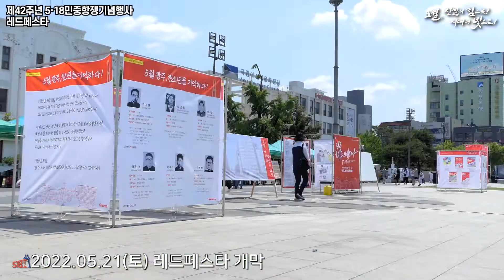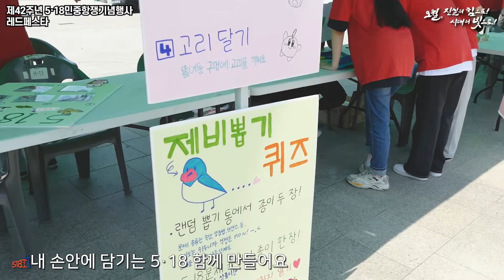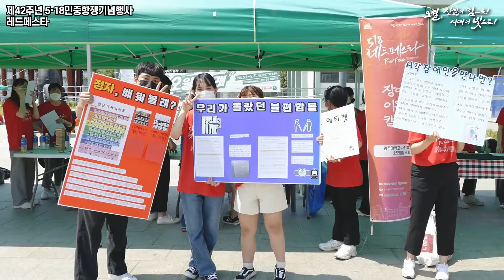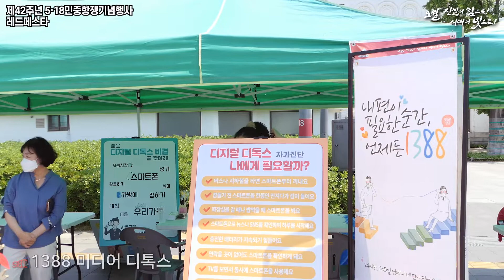제42주년5‧18민중항쟁기념행사_레드페스타금남로이야기